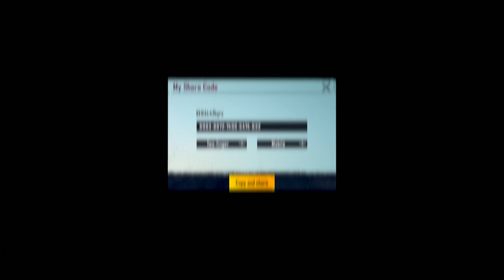ZHYRX 0 RECOIL SENSITIVITY REVEAL? 🤯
Hey Guys,
I'm Mohammed Shuaib A.K.A Zhyrx.
• About •
• → Name – Mohammed Shuaib
• → Interest – Streaming and eSports.
• → Device - IPhone 12 Pro Max
• → Country - India 🇮🇳